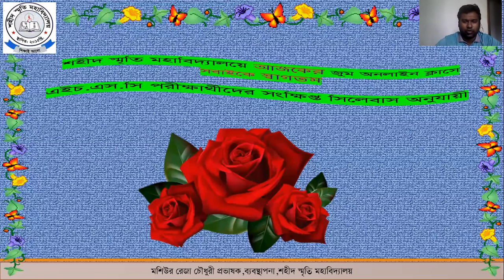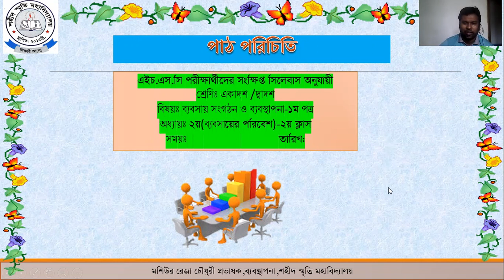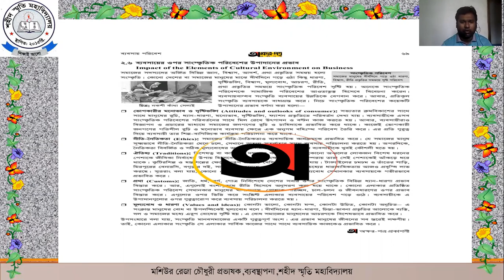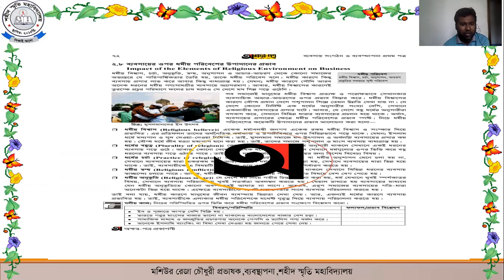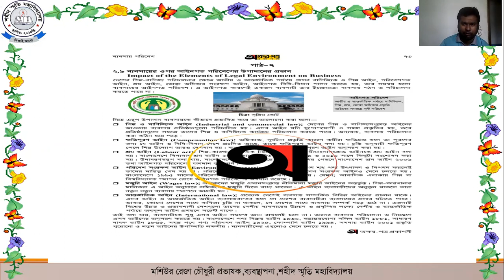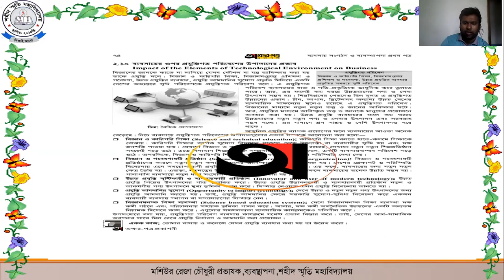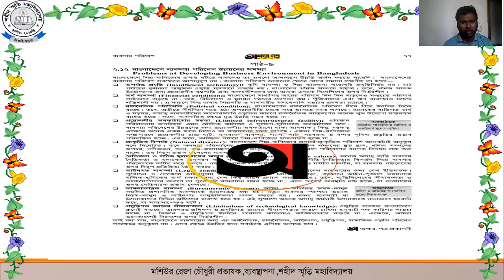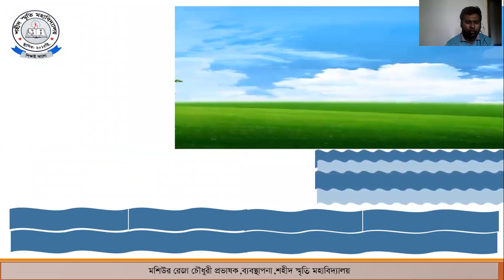২০তম জুম অনলাইন ক্লাস,এইচএসসি পরীক্ষার্থীদের, ১ম পত্র(২য় অধ্যায় ব্যবসায়ের পরিবেশ)২য় ক্লাস।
২০তম জুম অনলাইন ক্লাস,এইচএসসি পরীক্ষার্থীদের, ব্যবসায় সংগঠন ও  ব্যবস্থাপনা ১ম পত্র(২য় অধ্যায় ব্যবসায়ের পরিবেশ) ২য় ক্লাস। শহীদ স্মৃতি মহাবিদ্যালয়। আদর্শনগর, মোহনগঞ্জ,  নেত্রকোনা।